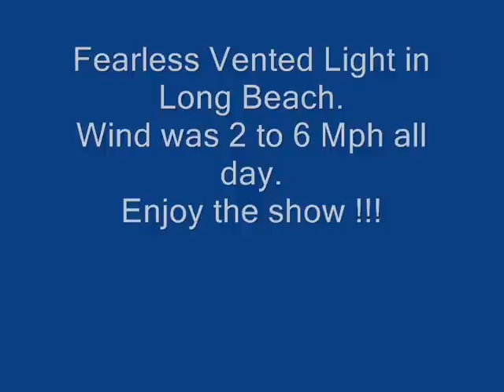Fearless Vented Light Promo Part 1.wmv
Lam flying the Fearless Vented Light. Promo Video. Part 1 of 2